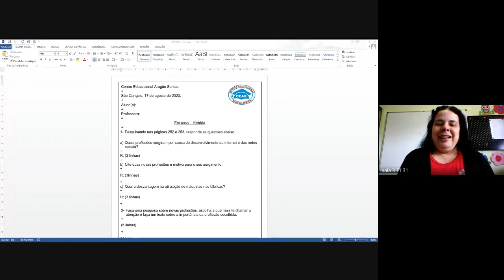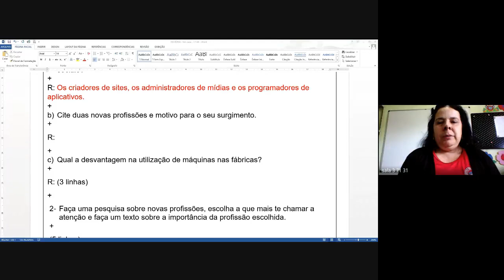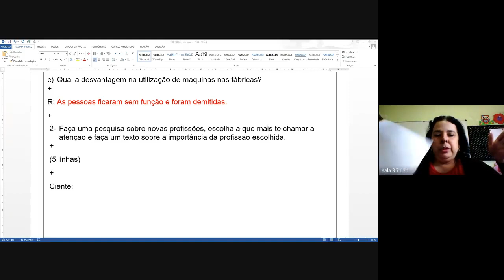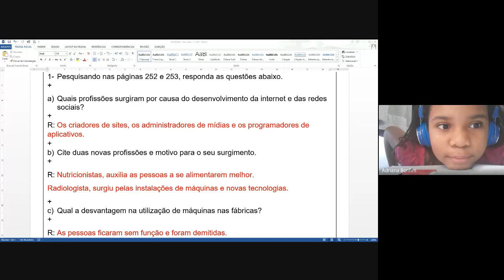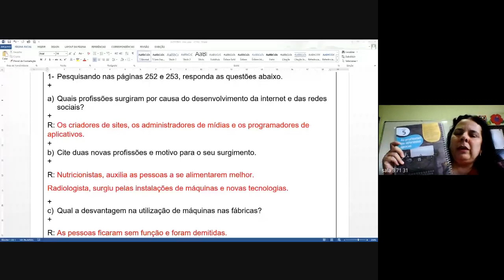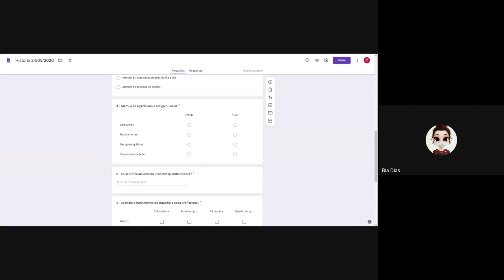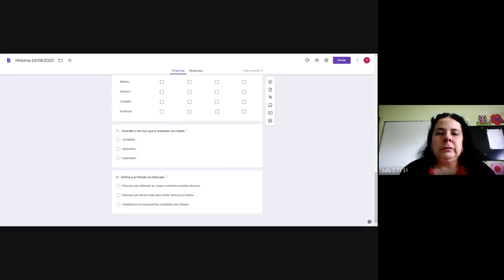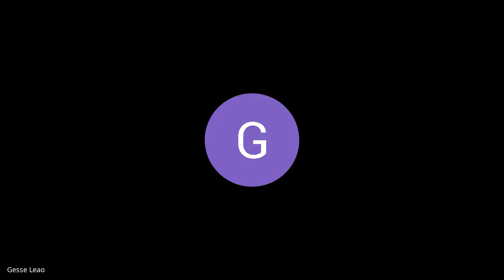3 ANO TATIANA 1